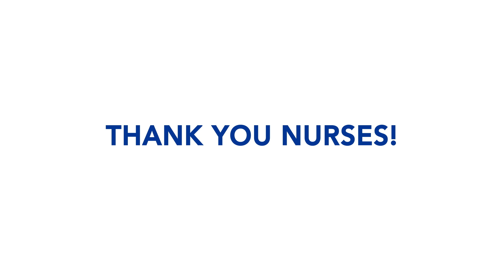Nurses Week 2020 | Beaumont Health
Now more than ever, Beaumont nurses are our heroes. Determined. Courageous. Compassionate. Thank you.